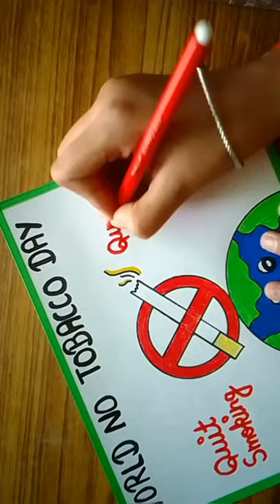World No Tobacco Day Drawing / World Anti Tobacco Day Poster Drawing / No Smoking Day Drawing